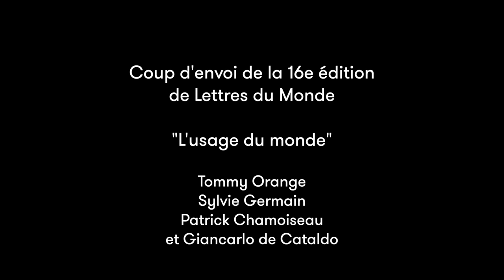Coup d’envoi du festival Lettres du monde 2019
Grande soirée d’ouverture de la 16e édition du festival Lettres du monde intitulée L’usage du monde.

Que nous disent les auteurs étrangers de nous-mêmes ? Que nous disent les auteurs français du monde ?
Conversation sans frontières avec quatre écrivains qui nous offrent leur imaginaire pour questionner et réenchanter la vie.

L’usage du monde avec Sylvie GERMAIN, Patrick CHAMOISEAU, Giancarlo DE CATALDO, Tommy ORANGE et son éditeur Francis GEFFARD.

Soirée animée par Marie-Madeleine Rigopoulos, journaliste littéraire et Philippe-Jean Catinchi, Le Monde.
Interprètes : Christel Sabathier (Italie) et Francis Geffard (États-Unis).

« Au point du jour, nous nous sommes retrouvés à la sortie de la ville avec quantité d’inconnus qui nous connaissaient — c’est ça « être étranger. »L’usage du monde  (1963), Nicolas Bouvier, éd. Payot, 2001